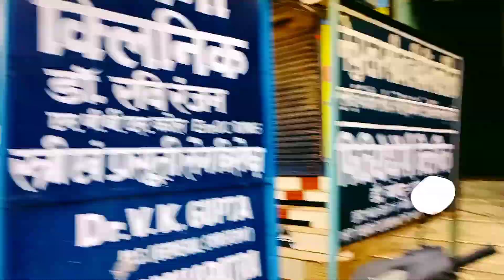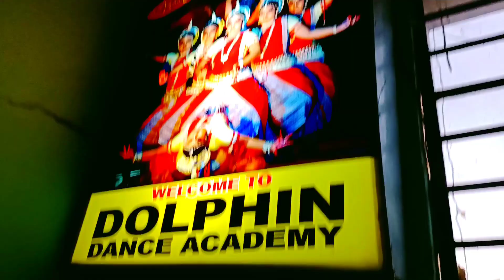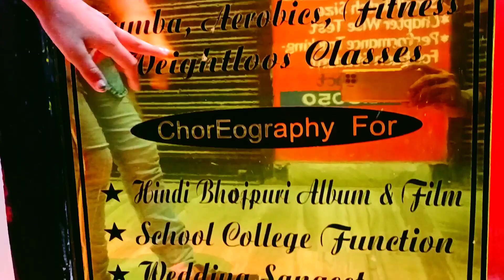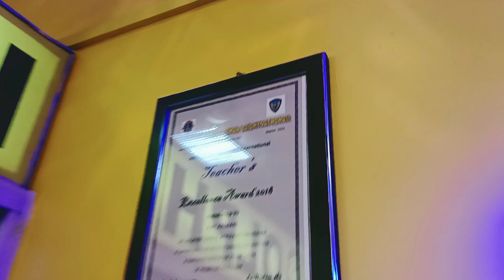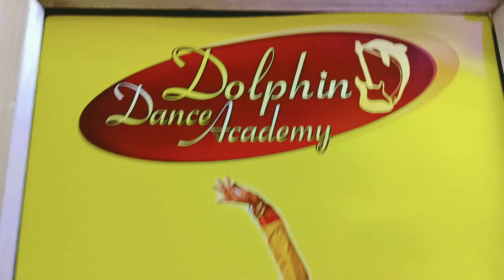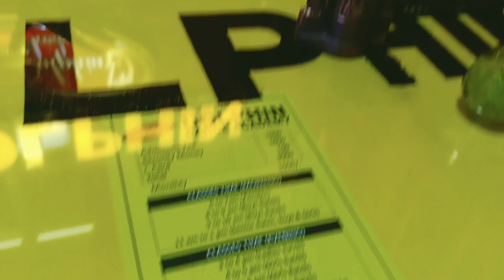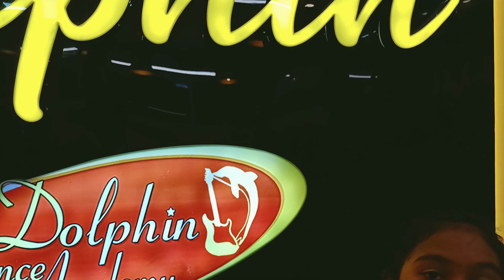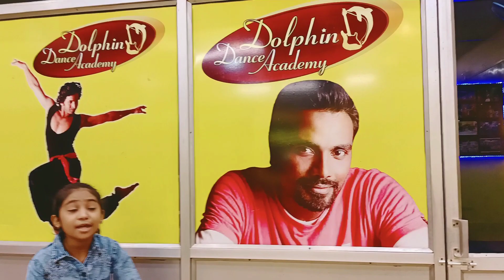Class Intro Video // By Sakshi Keshri - Dolphin Dance Academy